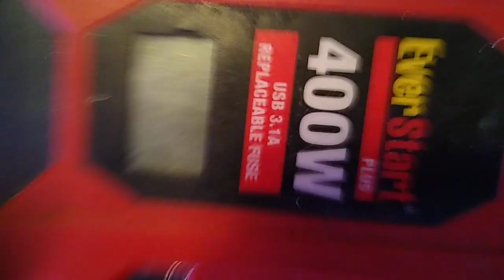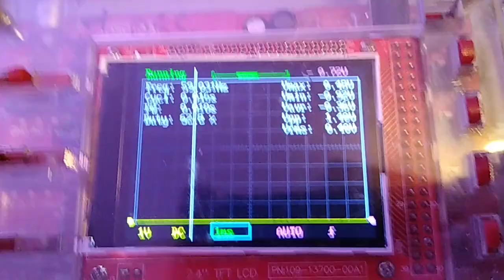DANGER! Homemade Capacitors DO NOT TRY THIS AT HOME! Peek at my "Battery"... LIVELIFELOVING⚡DANGER⚡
Thanks for the extra help Brandon and J...